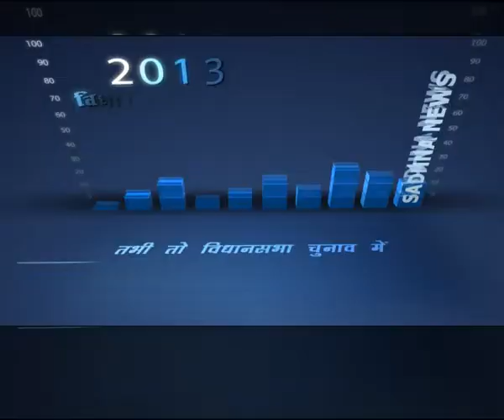Avantika Sai, AvantikaSai, MP MADHYA PRADESH